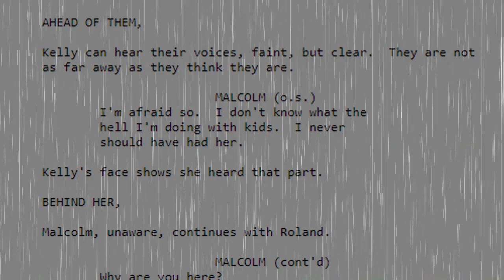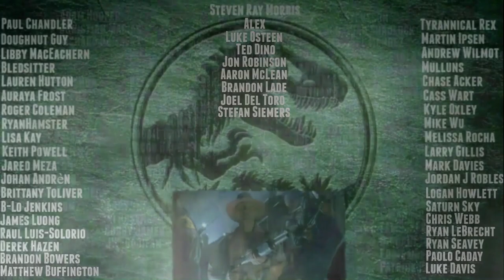Why Ian Malcolm Is So Important To Jurassic Park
Hey guys! Hope you're all doing well! Now for today's video I want to talk about why Ian Malcolm is so important to Jurassic Park! And the answer to that question can't just be summarized by saying "because he's right." In reality, there was actually a complete character arc for Jeff Goldblum to undergo in The Lost World that would have proved that he actually ISN'T always right! In fact Michael Crichton would even tell the readers of his 1995 sequel novel NOT to listen to Malcolm exclusively. In reality, Ian Malcolm's placement in the franchise as well as it's evolution in to Jurassic World is way more complicated than what some people like to say. In this video I discuss the first movie, the novels, old scripts and Fallen Kingdom! Hope you all enjoy! :D